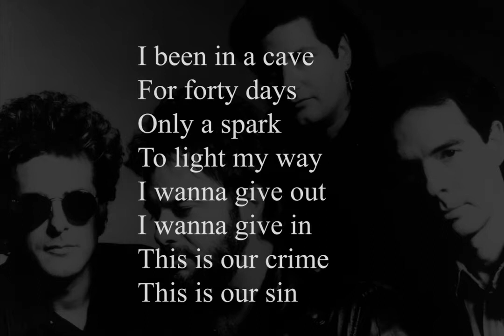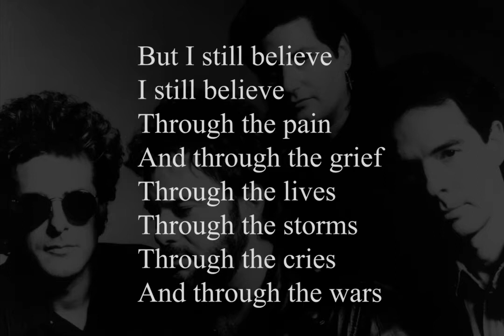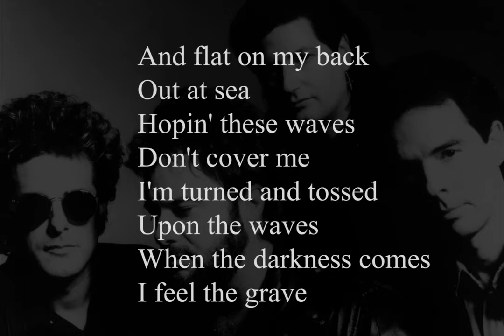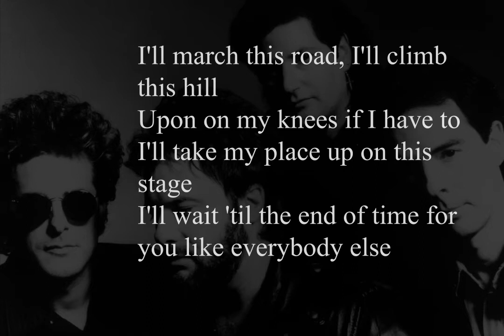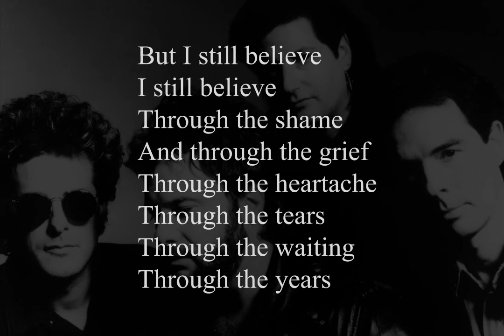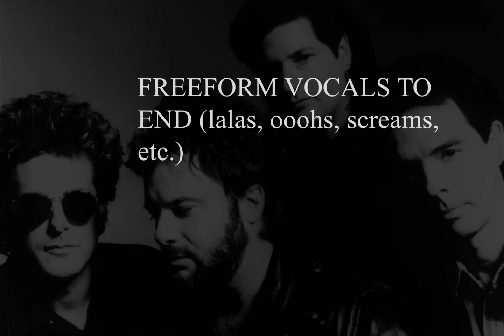The Call - I Still Believe (Great Design) - Karaoke (no vocals) with lyrics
Try as I could, I couldn't find a single karaoke version of any The Call songs. So I set out to make one. This version uses a pretty good vocal remover tool and my somewhat anemic Adobe Premiere Pro skills. NOTE - You will need to KNOW the song because doing karaoke presentation timing word by word is annoyingly time consuming and hard without dedicated karaoke production software. I've already put about 8 hours into this project so I hope you like and can have fun what I've done. The lyrics are presented in chunks by verse/chorus.

I claim NO copyrights on this. The lyrics and music rights are owned by Rhino Warner aka a faceless giant music company. This is strictly for personal entertainment and use. I suggest you download the video using any number of tools unless you have Youtube ad free. It's a long song and may get interrupted.